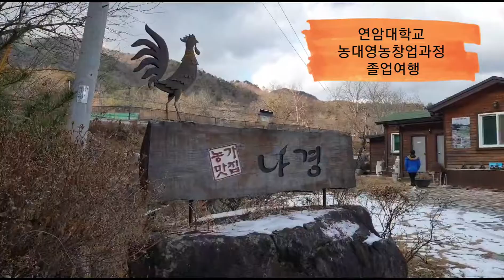[거창 농가맛집 나경] 연암대학교 채상헌 교수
오늘 점심은 거창으로 귀농하여 방사로 닭도 키우고 음식도 하는 농가맛집 '나경'에서 진수성찬을 받습니다. 지역의 농산물을 이용한 엄마의 손맛. 농업의 3차산업 분야입니다.